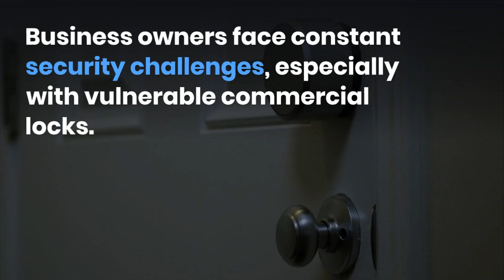Copy of Fortify Your Business Mastering Security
Fortify Your Business: Advanced Security Solutions with PI Security Solutions in Seattle

Welcome to PI Security Solutions, Seattle's leader in innovative business security solutions. In this video, we're exploring effective strategies to fortify your business against modern security threats.

Addressing Security Concerns

We're tackling common security challenges faced by business owners, focusing on the importance of reliable commercial locks.

Benefits of Branded Locks

Learn about the advantages of our high-quality branded locks, designed for durability and ease of rekeying.

Advanced Access Control Systems

Delve into the world of advanced key system upgrades, ideal for enhancing the security of office locks.

Embracing Tech-Savvy Security

Explore our electronic access systems – keyless, efficient, and tailored for the modern business landscape.

Q&A

Q1: What are the benefits of upgrading to electronic access systems?
These systems offer keyless entry and easy rekeying, providing a blend of convenience and high-level security.

Q2: How often should I rekey my business locks?
It's recommended to rekey locks whenever there's a security concern or staff change, ensuring your premises remain secure.

Q3: What makes branded locks a better choice?
Branded locks are known for their durability and reliability, offering enhanced protection for your business.

Why Choose PI Security Solutions

Trust PI Security Solutions for customized, top-notch security solutions. Your business deserves the best protection.

For leading business security solutions in Seattle, turn to PI Security Solutions. Secure your business now.